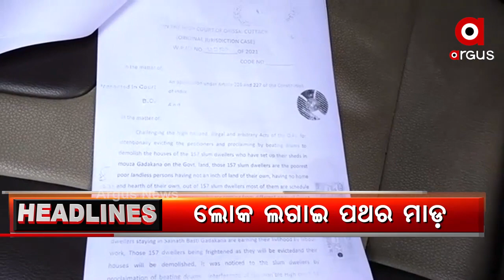Headlines 6pm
ସୁଧାର ଗୃହରୁ ଯୁବତୀଙ୍କ ଆକୁଳ ନିବେଦନ...
ରେଡ ପାଇଁ ଯାଇଥିଲେ...
ପିପିଲି ଉପନିର୍ବାଚନ ପ୍ରସ୍ତୁତି...
ଫାଟିଲା ଟ୍ରାନ୍ସଫର୍ମର...
କଟକରେ ବିକାଶ ସ୍ୱପ୍ନ ଦେଖାଇଲେ ମନ୍ତ୍ରୀ ପ୍ରତାପ ଜେନା...
ପୂର୍ବତନ କର୍ପୋରେଟରଙ୍କ ସ୍ୱାମୀଙ୍କ ଦାଦାଗିରି...
ପୁଣି ଉପରମୁହାଁ ପାରଦ...